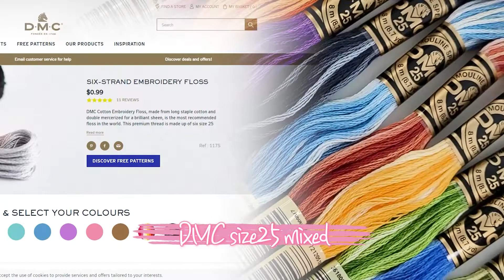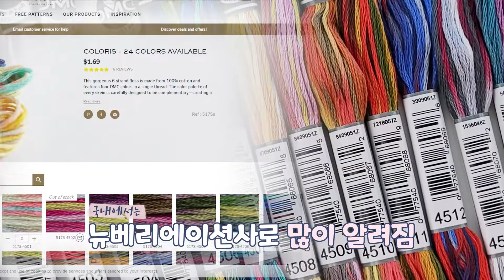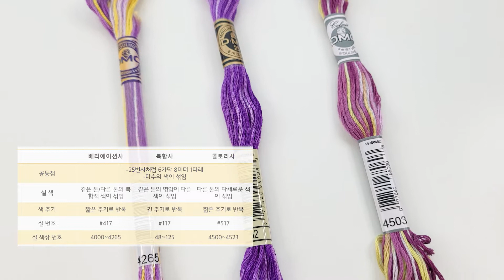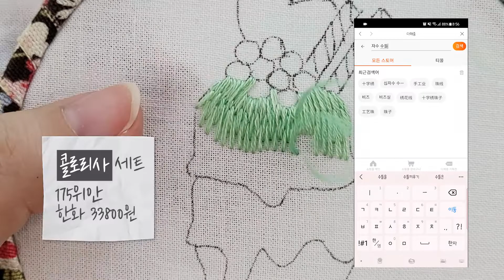DMC 복합사,콜로리사(뉴베리에이션사) 자수실/베리에이션사 차이점/비교 [+무료자수도안]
지난 영상에서 소개해드린 베리에이션사에 이어서
이번 영상에서는 복합사와 콜로리사(뉴베리에이션사)가 무엇인지 낱낱히 파헤쳐보는 시간을 가졌습니다!
베리에이션사와의 차이점과 공통점까지 비교해보았어요~
영상 속의 복합사와 콜로리사를 사용한 아이스크림 자수 도안을 무료로 배포중입니다!
상업적 이용x 개인적인 연습용도로 사용하시면 됩니다 ^^

DMC 복합사 색 정보 사이트
DMC Variegated Threads break out by Lord Libidan
DMC 콜로리사 색 정보 사이트
DMC Coloris Threads break out by Lord Libidan

아이스크림 프랑스자수 무료도안 다운로드

00:00 오늘의 내용 소개  Introducing today's contents
00:33 복합사란? About DMC mixed
01:23 콜로리사(뉴베리에이션사)란? About DMC coloris
02:38 베리에이션사/복합사/콜로리사 비교  Compare Variations&Mixed&Coloris
03:49 무료 자수도안 Free embroidery pattern
04:29 [유료광고] 쉬운 직구 어플 '쉽겟' [AD] Where I buy = 'Shipget'

 추천인 아이디 : setweety1

[쉽겟 상품번호]
*상품번호 검색 방법
 쉽겟 어플 홈화면 우측 상단의 '상품검색'을 누르고 상품번호를 검색하시면 됩니다!

복합사/콜로리사 세트 23140847